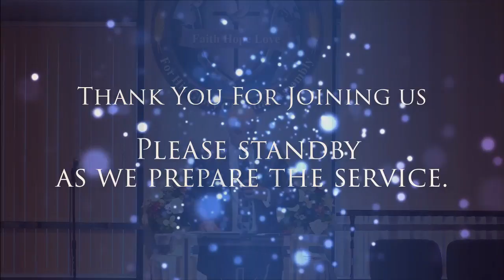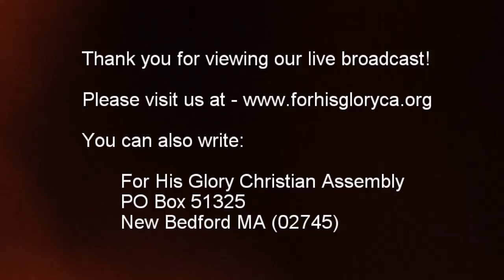2018 3 Sunday Service 3 25 2018 Religion Without God Dr Robert Langevin